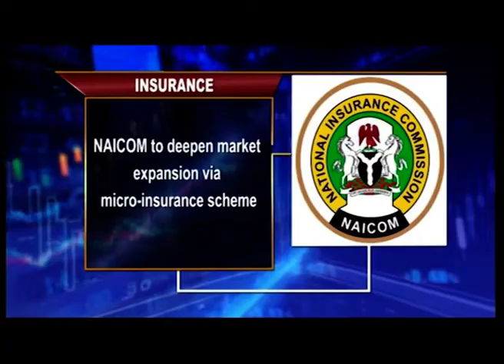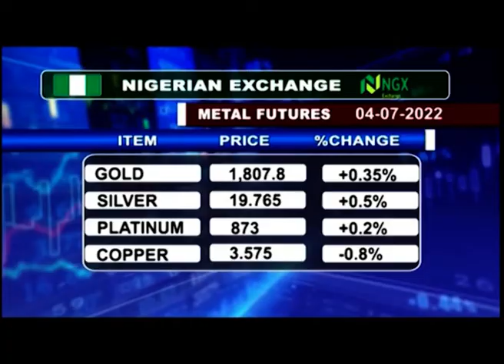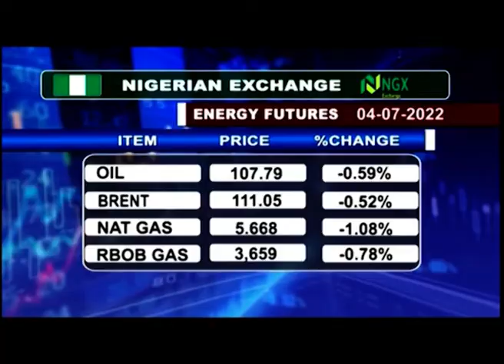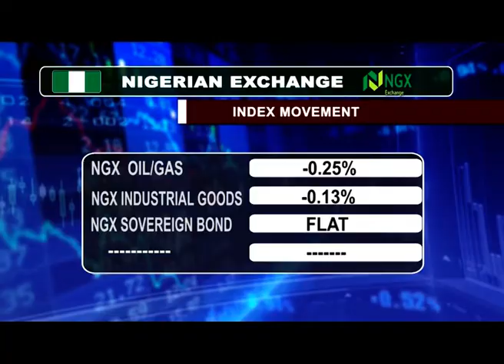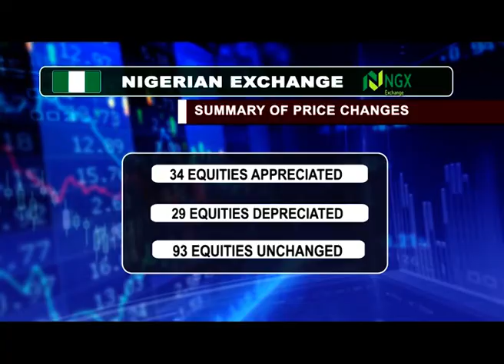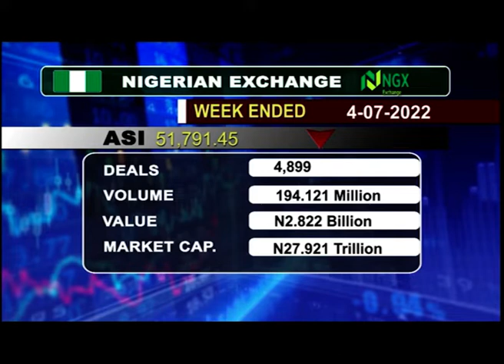BUSINESS EXPRESS EPISODE 980 MONDAY 4TH JULY 2022 | NTA